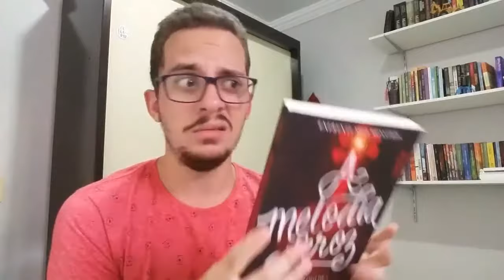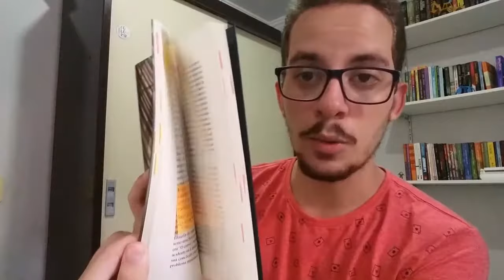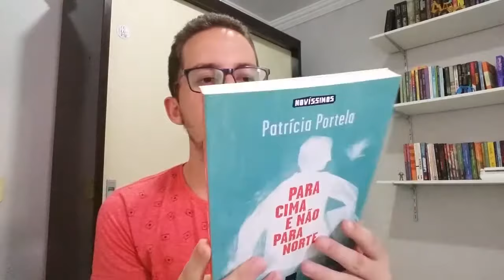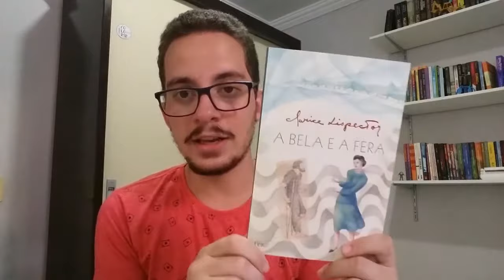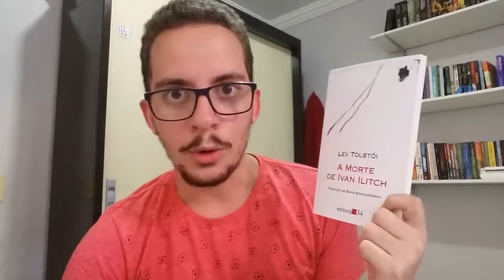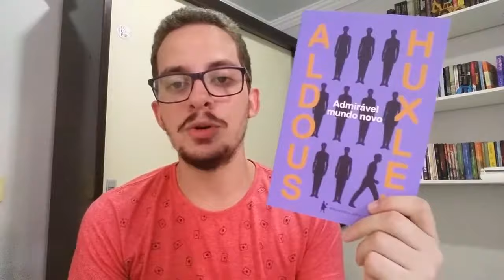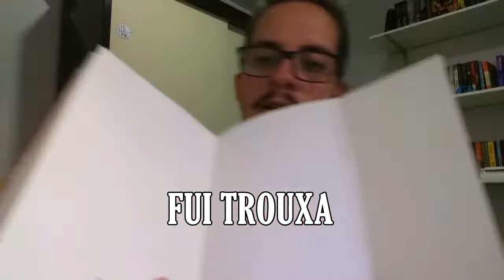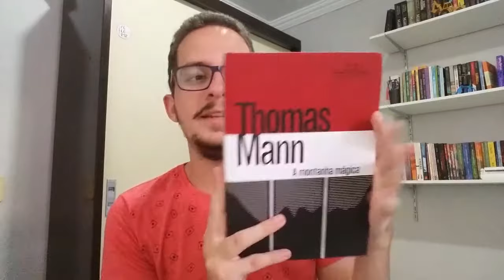BOOK HAUL ACUMULADO DA BLACK FRIDAY E CIA DAS LETRAS • Junior Costa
Oi gente, nesse vídeo eu mostro todos os livros que comprei na Black Friday e alguns livros que chegaram da Companhia das Letras. Vem conferir que tá muito bacana.

Me chamo Junior Costa, estudante de Jornalismo, que encontrou esse espaço no Youtube para compartilhar impressões de leituras, indicações de filmes, séries e tudo que envolve o mundo nerd. Sintam-se a vontade de comentar e dar sugestões nos vídeos.

►Snap: junior-costajr
►Banco de séries: Junior Costa